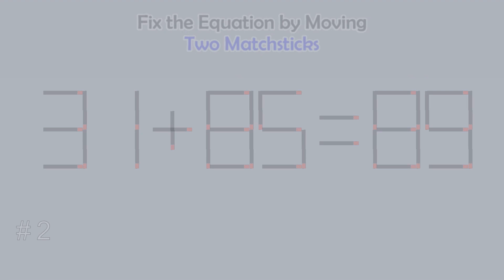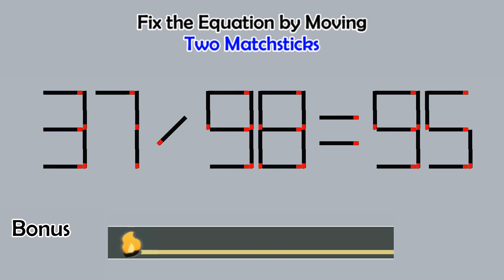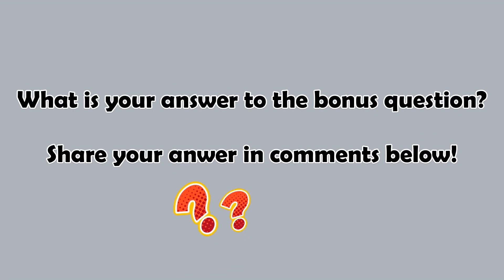Matchstick Studio (2-digits) #49 | Fix the math equation by moving one or two matchsticks